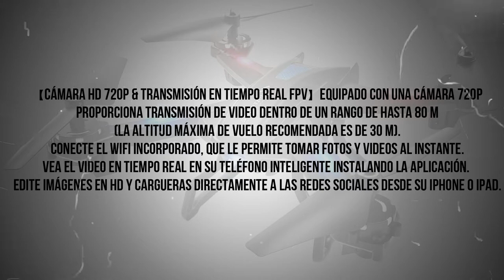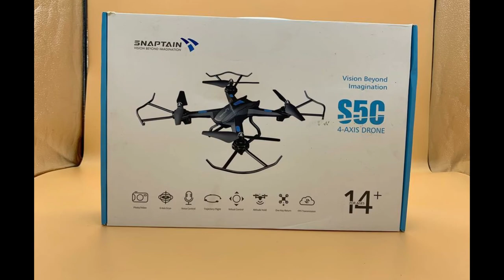DRONE SNAPTAIN S5C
Disponible en amazon